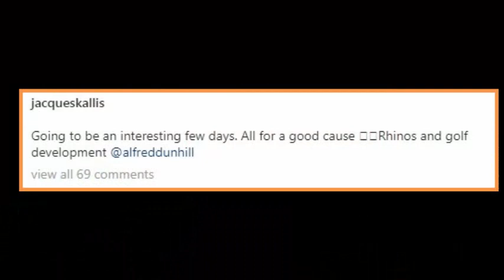Jacques Kallis shaves off exactly half his beard and mustaches | Jack Kallis Rhinos & Golf| Cricket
Jacques Kallis shaves off exactly half his beard and mustaches | Jack Kallis dardhi aur Mush | Jack Kallis Rhinos & Golf|

Jack Kallis half face shaved his beared and mustaches to give message to save Rhinos and for the development of Golf. If you Love Cricket then Subscribe to our Channel "Cricket News Daily" for Cricket Videos, Top Cricket Records, Latest Cricket News, Cricket Records by Indian Players, Cricket Facts, Team Squad, Biography of Cricket Players, ICC Cricket World Cup, Asia Cup, IPL T20 and many more cricket updates on this channel.